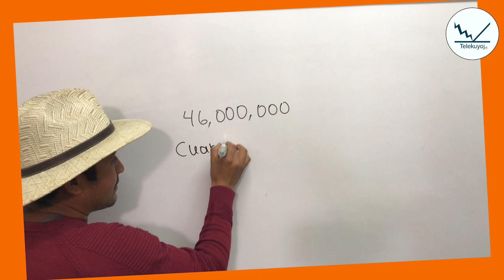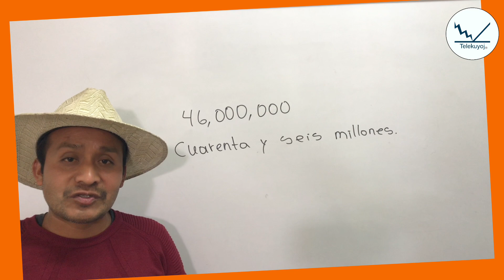Cómo se escribe 46 millones?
Mira más videos aquí Escritura dudosa de números en letras